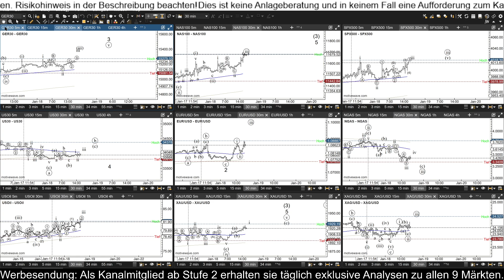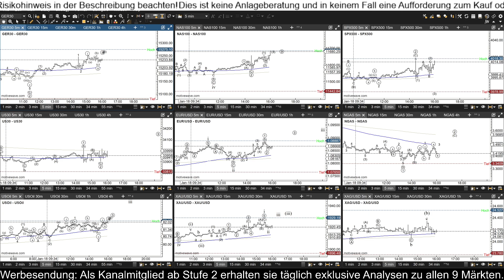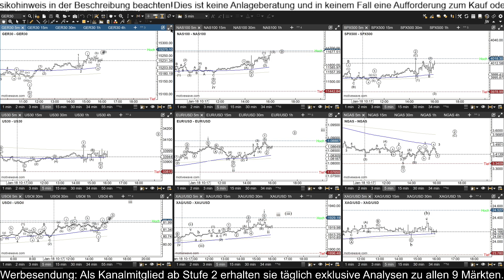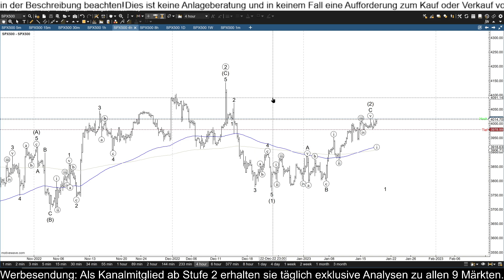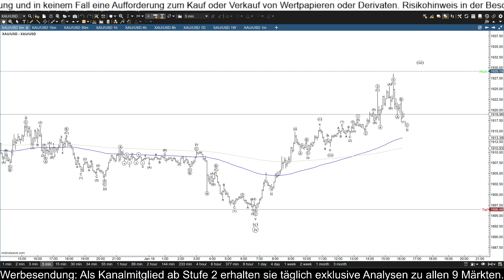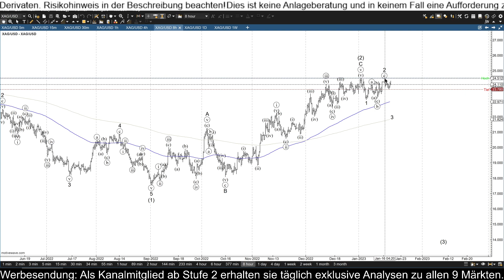oder an
Bankverbindung
Bank: Fidor Bank
BIC: FDDODEMMXXX
IBAN: DE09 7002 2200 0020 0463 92